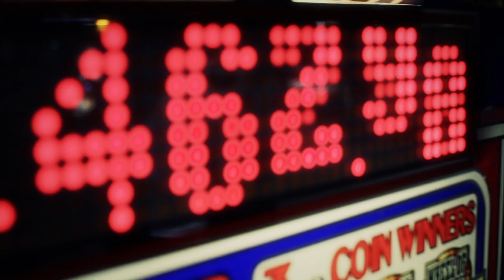Endymion @ EDC 2012 (Q-Dance Stage - Las Vegas) After Movie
We have been looking forward to the weekend of the 8th, 9th and the 10th of June for a very long time, because this weekend was all about the biggest EDM Event in the world; EDC-Las Vegas. A festival with over a 115.000 visitors each day, which is an insane amount of visitors!

This year, for the first time ever on American soil, Q-Dance hosted a massive stage during the event so that the American party people were able to enjoy three full days of hardstyle and hardcore!

Our unforgettable week started by landing in Vegas on Thursday, which was the beginning of our best time ever with our friends and colleagues. So yes, it's true; Las Vegas is an amazing place.

All three days at this festival were insane, we never saw so many people at an EDM Event and the crowd at the Q-Dance stage was amazing. There was so much energy and such a great vibe.
We were supposed to perform on Saturday the 9th of June but unfortunately because of huge sandstorm, our performance was re-scheduled for the next day. But, all ended well, because we did a special and exclusive back-to-back set with DJ Neophyte and it was a memorable one! We received such great feedback and our set with DJ Neophyte is still the most downloaded and viewed set performed at the Q-Dance stage.

Of course we wouldn't be us, if we wouldn't have captured all these incredible moments and highlights of this EDC weekend on this video. Enjoy!